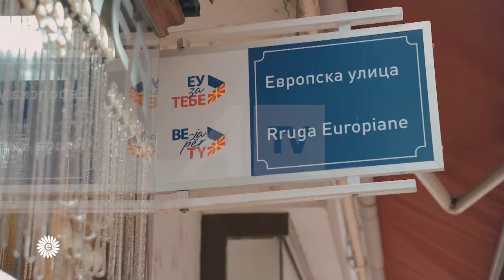Çarshia e vjetër e Shkupit, krenaria e shqiptarëve – E Diela Vlen - ATV